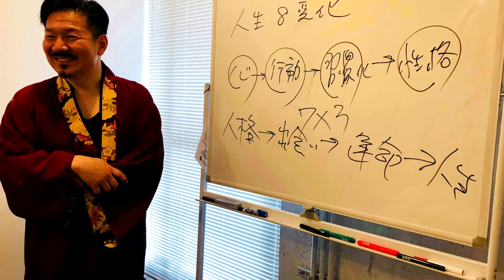西森優子さんのご感想 コミュニケーションメイクコンサル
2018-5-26　に開催されたコミュニケーションメイク®グループコンサルを受講してくれた出張カメラマンの西口優子さんの感想です。